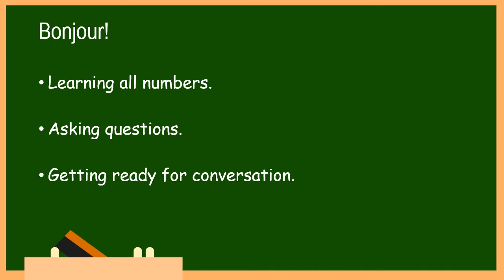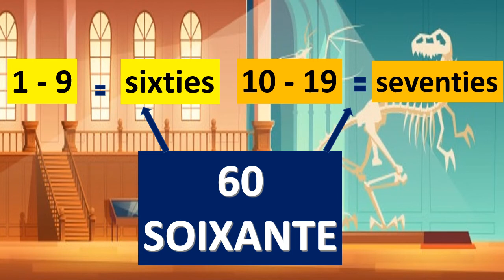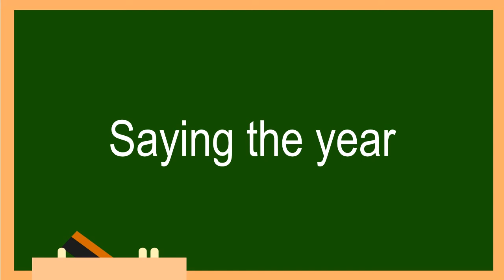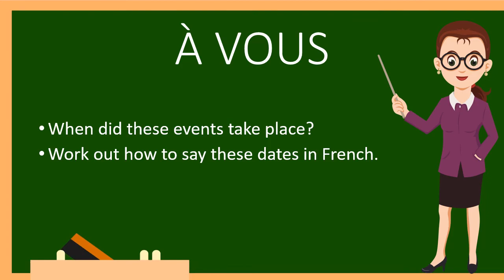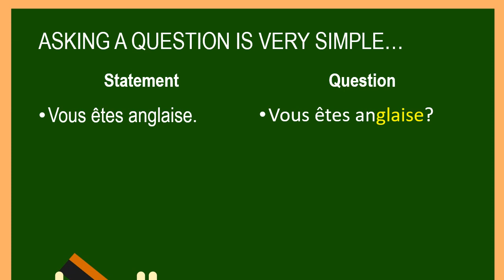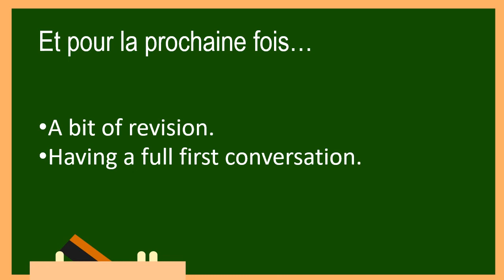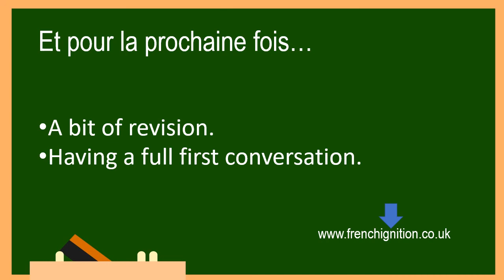Learn French in 15 minutes a day. Lesson 9: Numbers in French.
Nearly there!  Ready for lesson 9?   We’re going to learn all numbers.

But you’ll also learn a very easy way to ask questions in French.  This will set you up nicely for having a real conversation in French in the next lesson which is the last one for module 1.
if you have any question or want to submit any work.